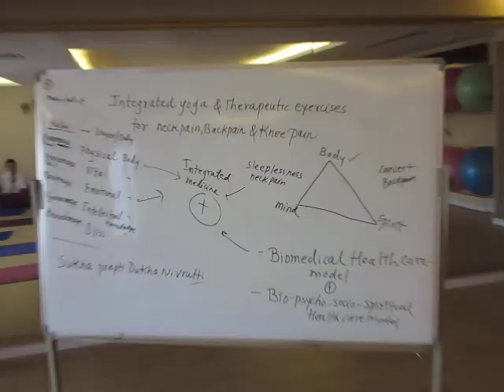Best Teachings of Master Dr Shashikant in China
Integrated Medicine,Yoga, Wellness, Acupuncture, Ayurveda
HEALTH AND YOGA SERVICES

Dr. Shashikant
MBBS,MD(Yoga & Rehabilitation)
IM WELL INTEGRATIVE  MEDICINE & WELLNESS COMPANY

we chat : Drshashikant-xiaxi

EXERCISES CHANNEL